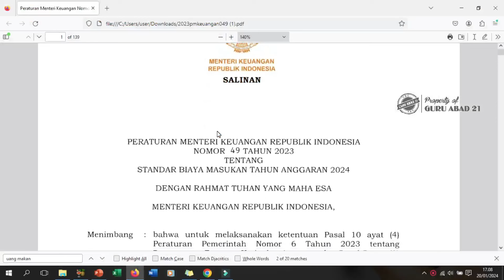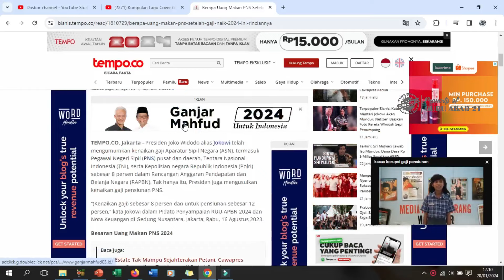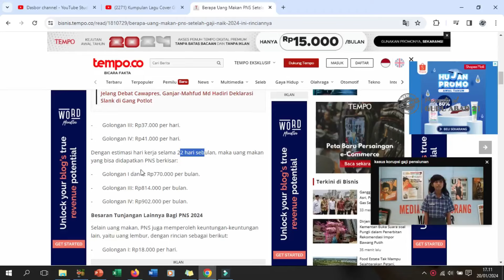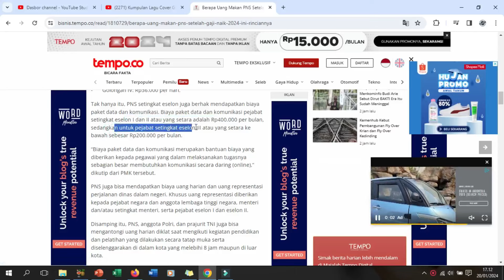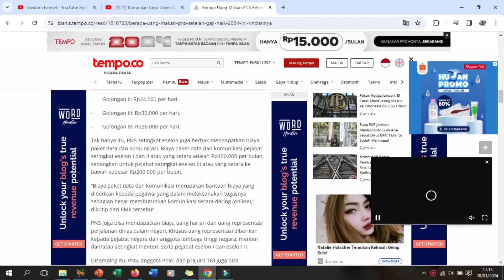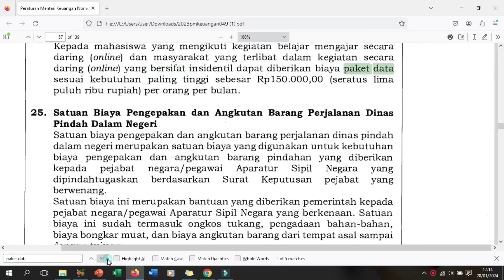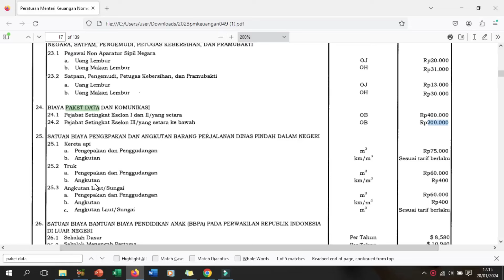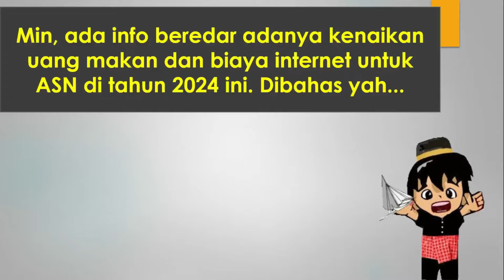Menteri keuangan naikan biaya paket data dan uang makan, Guru sertifikasi dan non sertifikasi dapat?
Ini adalah kabar gembira dari pemerintah melalui menteri keuangan bahkan sudah resmi ada peraturan menteri keuangan nomor 49 tahun 2023 yang menyebutkan adanya kenaikan uang makan PNS dan biaya paket data. Apakah guru termasuk penerima? Ini pembahasannya